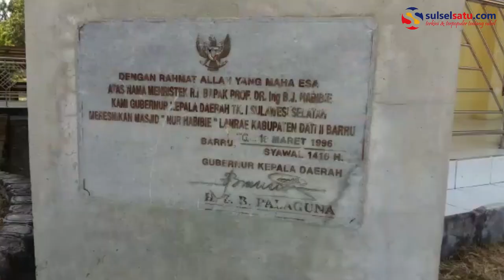Turut Berduka, Masjid Nur Habibie Barru Naikkan Bendera Setengah Tiang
SULSELSATU.com, BARRU- Rasa berkabung juga turut dirasakan oleh warga Barru atas wafatnya presiden ke-3 RI, BJ Habibie, Kamis (12/9/2019).

Dari pantauan Sulselsatu.com, Bukan hanya perkantoran tapi rumah-rumah warga juga turut menaikan bendera setengah tiang. Bahkan Masjid Nur Habibie yang didirikan oleh almarhum di Pattanrongnge, Dusun Lanrae, Desa Nepo, Kecamatan Mallusetasi, Kabupaten Barru nampak berdiri bendera merah putih setengah tiang.

Sekalipun lahir di Parepare, Bapak Demokrasi ini pernah menghabiskan masa kecilnya di Barru. Dari jejak yang masih ada sampai sekarang, Masjid tersebut diresmikan pada tahun 18 Maret 1996 oleh Gubernur Kepala Daerah tingkat I Sulawesi Selatan, H.Z.B Palaguna saat BJ Habibie sebagai Menristek.

Ketua Majelis Taklim Masjid Nur Habibie,  Nurbaya (56) saat ditemui usai shalat duhur mengatakan di kampung inilah Bapak BJ Habibie menghabiskan waktu masa kecilnya.

"Di kampung kami ini ada bendungan sungai lanrae, disana itu beliau (BJ Habibie) saat masih kecil mandi-mandi bersama teman-temannya, saat masih kecil juga beliau memang suka buat dan bermain kapal-kapal yang terbuat dari daun sukun," kata Nurbaya saat bercerita tentang masa kecil Presiden RI Ke-3 tersebut